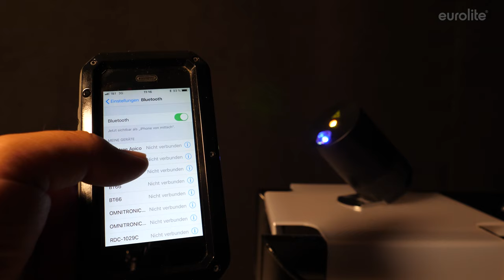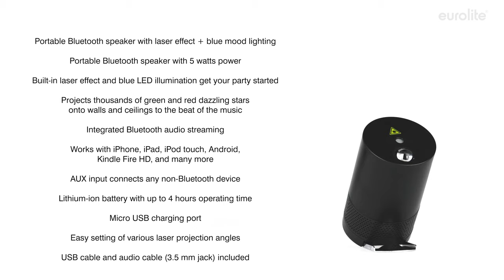EUROLITE LightBeat 1 Bluetooth Speaker with Laser Effect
Portable Bluetooth speaker with laser effect + blue mood lighting
¨ Portable Bluetooth speaker with 5 watts power
¨ Built-in laser effect and blue LED illumination get your party started
¨ Projects thousands of green and red dazzling stars onto walls and ceilings to the beat of the music
¨ Integrated Bluetooth audio streaming
¨ Works with iPhone, iPad, iPod touch, Android, Kindle Fire HD, and many more
¨ AUX input connects any non-Bluetooth device
¨ Lithium-ion battery with up to 4 hours operating time
¨ Micro USB charging port
¨ Easy setting of various laser projection angles
¨ USB cable and audio cable (3.5 mm jack) included